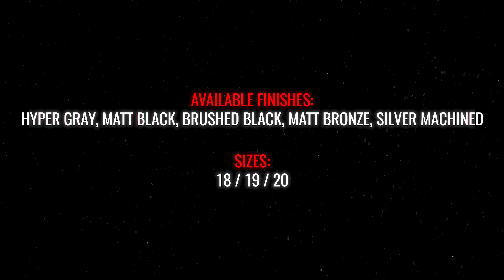JR-Wheels All-New JR-38 Wheel 18" 19" 20"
We are pleased to announce the latest addition to the JR-Wheels collection:
The all-new JR-38 is available in 5 different finishes which perfectly match to brand new aluminum center cap. And it's already IN STOCK in wide variety of custom machined PCD's and offsets in 18", 19" and 20" diameters!